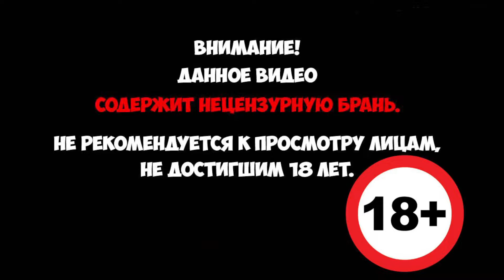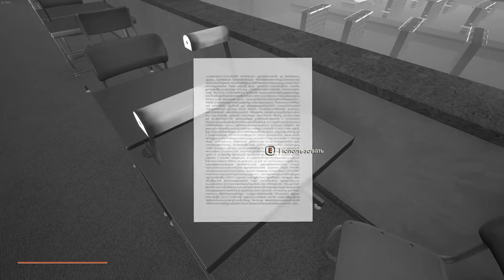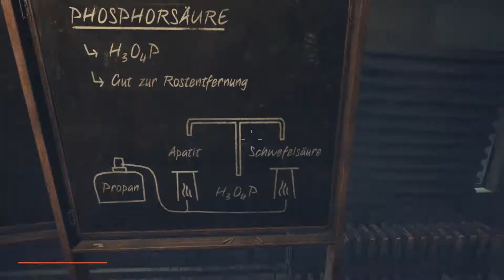INDUSTRIA - Халф Лайф на минималках ► Проба на вкус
INDUSTRIA – шутер от первого лица, который переносит вас из Восточного Берлина в параллельную реальность незадолго до окончания холодной войны. В поисках пропавшего коллеги по работе вы раскрываете тёмное прошлое мистического и ...